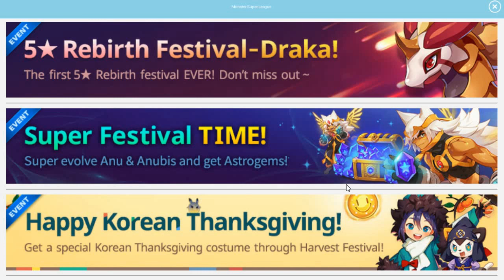【UPDATE 9/19】Ft.1st Nat5 Rebirth Fest Draka, Anu SuperEvo, Korean Thanksgiving~ Monster Super League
1.  [Super Festival] ~Psychopomp~ Anu & Anubis
-  Pre-Festival: After the maintenance ~ Sep 21st 02:59 (UTC+0)
-  Festival Period: Sep 21st 03:00 ~ Sep 29th 02:59 (UTC+0)
~ You can now play ~Psychopomp~ Anu & Anubis as your Supporter

2.  [Added] New Astromons - Draka
(Nat5 Fire/Water/Wood/Light/Dark) Draka will be added to Astroguide
(Nat5 Fire/Water/WoodLight/Dark) Draka is acquirable through Rebirth Festival
3.  [Rebirth Festival]  - (Nat5 Fire/Water/Wood/Light/Dark) Draka
-  Festival Period: After the maintenance ~ Sep 21st 23:59 (Local Time)
Three Nat5 Astromons are needed as rebirth materials
600 Astrogems will be rewarded every 5th rebirth
= 1,000,000 Gold
4.  [Exotic Fusion]  - (Nat5 Light/Dark) Draka
-  Festival Period: After the maintenance ~ Sep 27th 23:59 (Local Time)
(Nat5 Light, Evo.1) Draka + (Nat5 Light, Evo.1) Draka = (Nat5 Dark, Evo.1) Draka
(Nat5 Dark, Evo.1) Draka + (Nat5 Dark, Evo.1) Draka = (Nat5 Light, Evo.1) Draka
= 1,000,000 Gold
- Each fusion can be done only ONCE per account
- Equipped Gems will disappear during the Fusion
- The shape of Gem slot will be determined randomly
- Fusion with variant Astromon does not guarantees a variant Astromon
 5.  Additional Changes
[Astrochips Charging System] will be added
- It can be charged up to 3 times each stage
Battle continues in the background even after hitting [Pause] - Fixed
All the icons of the Airship being shown in Special Shop - Fixed
Not being able to click on the guardians of Colossus Dungeon - Fixed
Ascension Package banner not showing for 3 days after closing the first pop up - Fixed

MMORPG: Monster Super League (MSL)
PLATFORM: Android / iOS / NOX App Player (Not Recomended)
STATUS PLAYER: F2P/FtP (I want to see how far I can go)

Hello everybody!
I just wanted to share a game that I've been playing a lot off the channel lately, better late than never ;)..

Whether this game is new to you or you play it as well, I really hope you enjoyed the video ^^
Please let me know if you'd like to see more of this game on the channel. Obviously, this is not the core of the game ^^;

NEWBIES:
Sorry some of my counterparts lack creativity.

" If your mind is empty, it is ready for anything. In the beginner's mind there are many possibilities; in the expert's mind there are few. - Shunryu Suzuki "

. I am always a beginner and Creativity requires the courage to let go of certainties~

Please show your support and encouragging me more to make better videos!